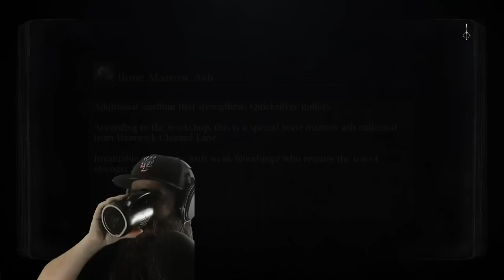Bloodborne All Trophies Church Pick Run!